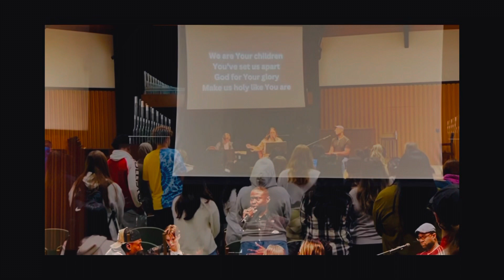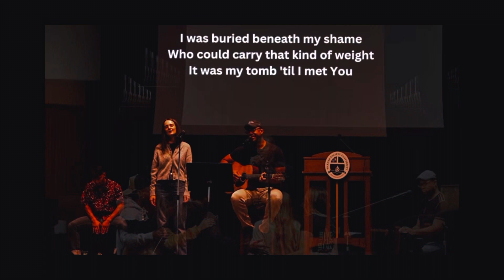Knight Talk with Pastor Zo (Episode 5)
In this episode we are chatting with JuJu. She is a volleyball player and she also serves as out student chaplain. She explains how her faith shaped her to be who she is today.